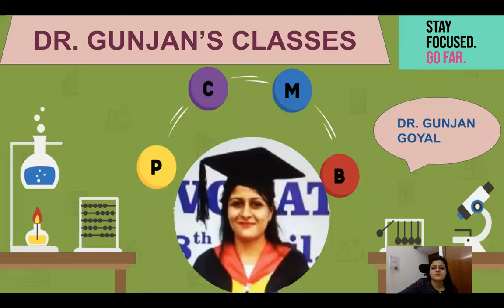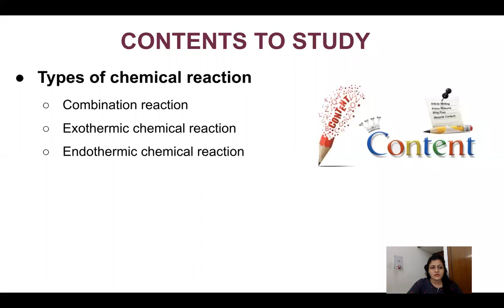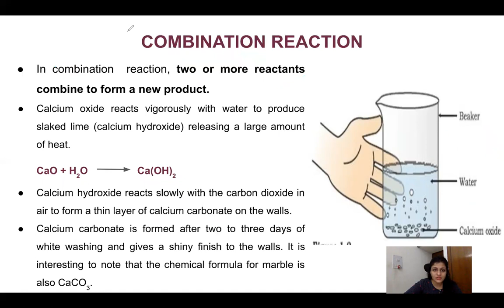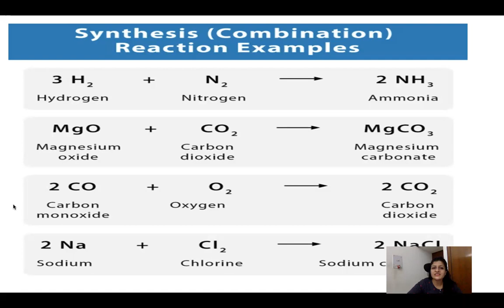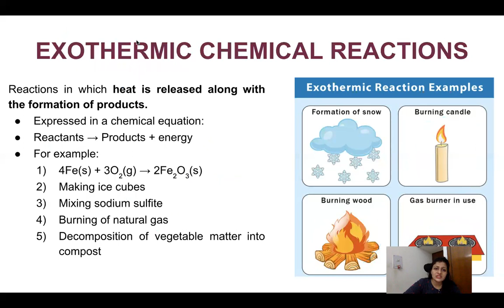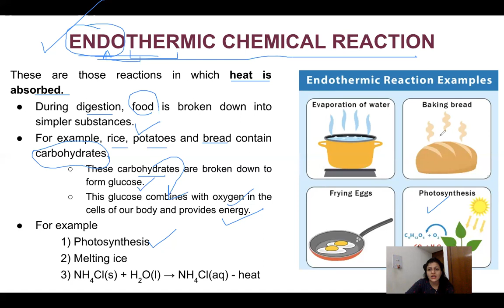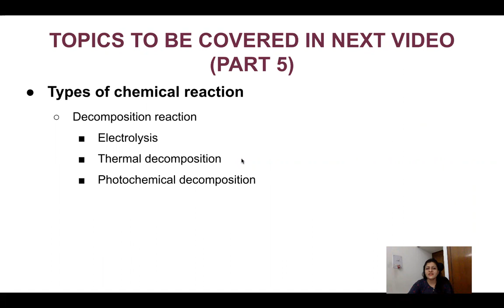Chapter 1- Chemical reactions AND EQUATIONS (part4)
Hello everyone,